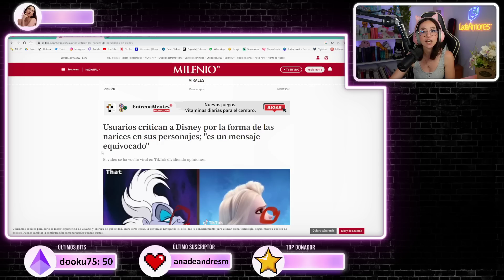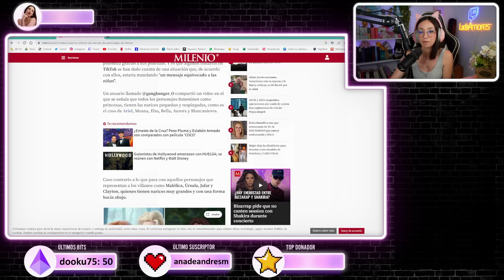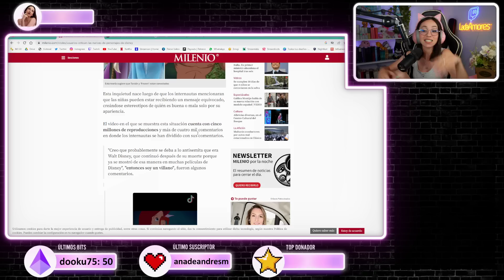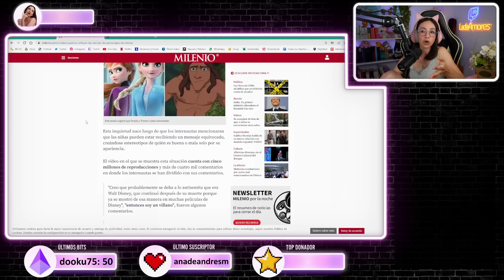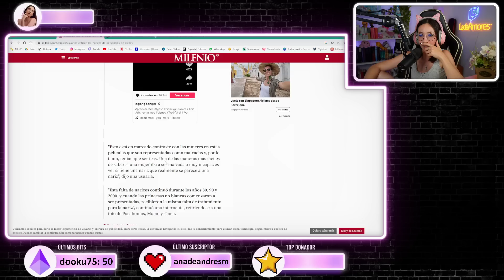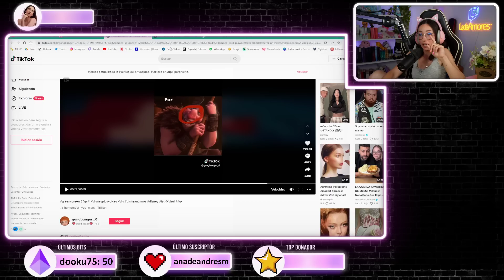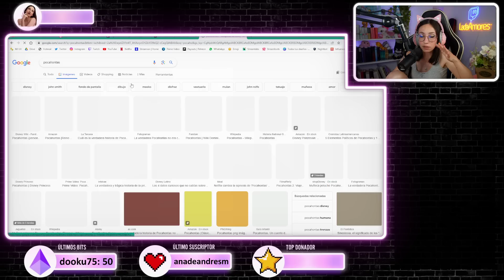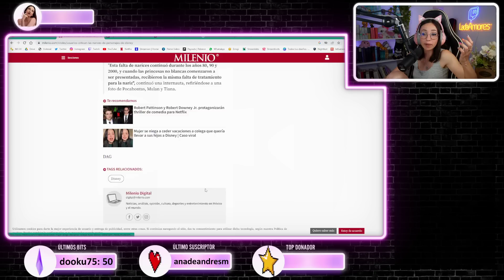DISNEY ¡ATACADO por las NARICES PEQUEÑAS de las PRINCESAS!